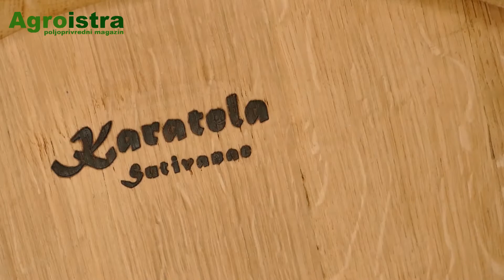AGROISTRA Bačvar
Za dobro vino potrebna je dobra bačva. A kako se proizvode najbolje bačve zna Dalibor Frančula iz Sutivanca.